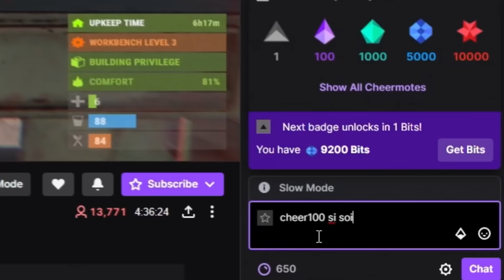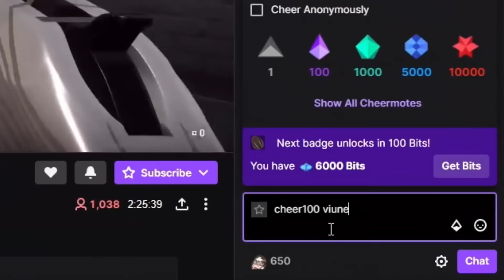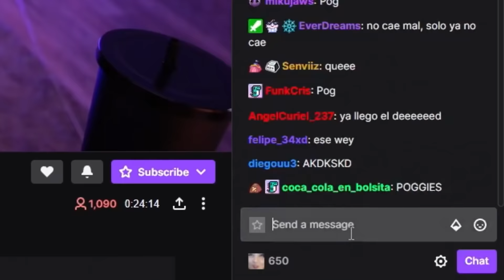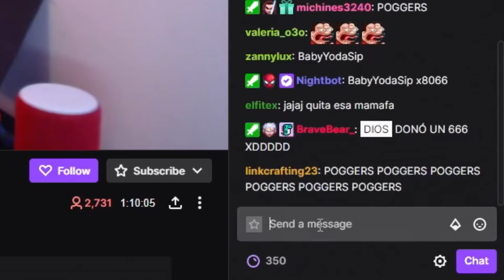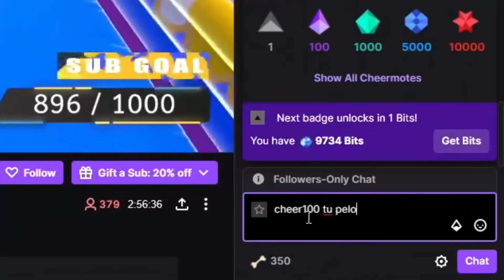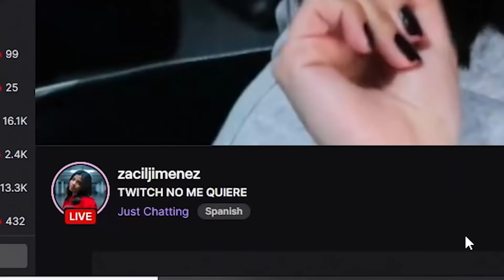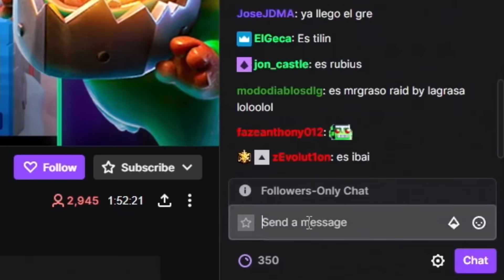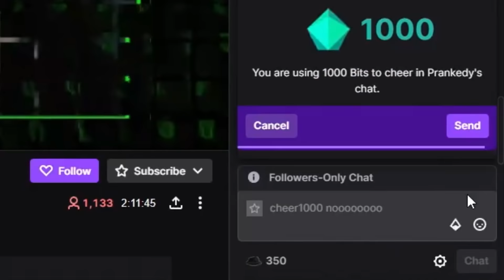“DIOS” LE DONA A STREAMERS EN DIRECTO XD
Probamos algo diferente con la cuenta ''Dios'' en Twitch!
Un saludito a Marco por dejarme usar esta cuenta :D

Music | With You by Declan DP